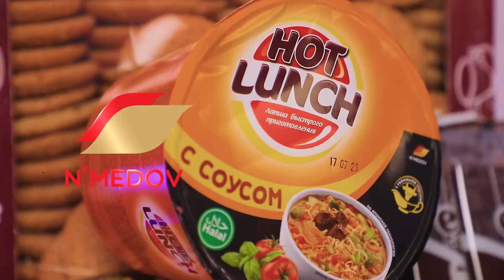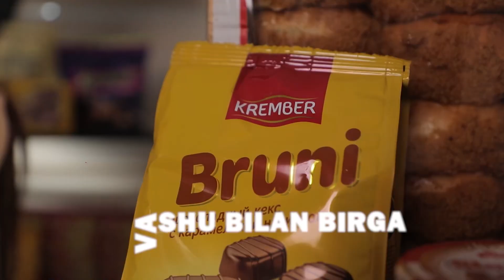30 августа 2023 г.